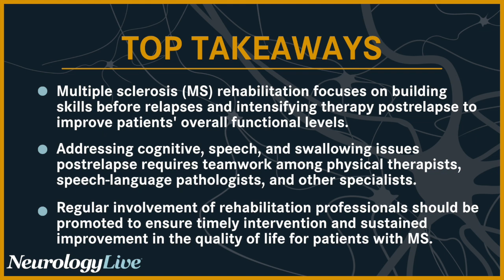Improving Post Relapse Recovery in Multiple Sclerosis With Rehabilitation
Augmentative and alternative communication (AAC) supports individuals with complex communication needs such as patients living with multiple sclerosis (MS) who may have speech disabilities. Treatment approaches like speech therapy and understanding AAC for this patient population are important when disease progression can impair verbal speech. Therefore, patients seeing a speech pathologist and having a rehabilitation plan can help with improving their communication.

At the 2023 Consortium of Multiple Sclerosis Centers (CMSC) Annual Meeting, held May 31 to June 3, in Aurora, Colorado, Rachel Haines, MA, CCC-SLP, MSCS, CBIS, presented on the topic of augmentative and alternative communication controls in the MS population in a clinical workshop. During her presentation, Haines and her colleagues discussed the definition of AAC and the common uses of it within the MS community in terms of positioning for access and alternative access.

Haines, a neuromuscular and movement disorders speech-language pathologist at Orlando Health, recently sat down in an interview with NeurologyLive® at the meeting to discuss how the rehabilitation treatment approach differs for patients with MS in the preprogression phase compared with those experiencing a relapse. She also spoke about the challenges that rehab professionals face in assessing and addressing both new and existing deficits among patients with MS postrelapse. In addition, Haines talked about how collaborative referral practices among healthcare providers could lead to more comprehensive and timely rehabilitation for patients with MS.